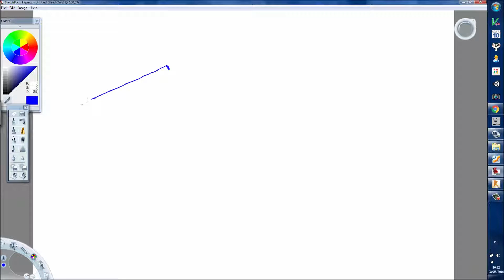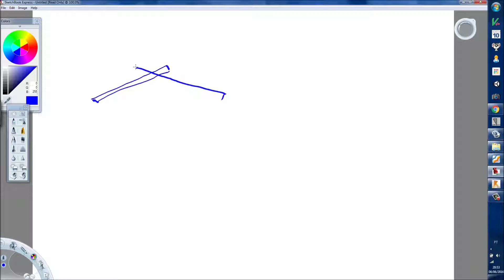36a COBERTURA DE MADEIRA, TELHADOS, CÁLCULO E ANÁLISE DE UMA NO ROBOT STRUCTURAL ANALYSIS